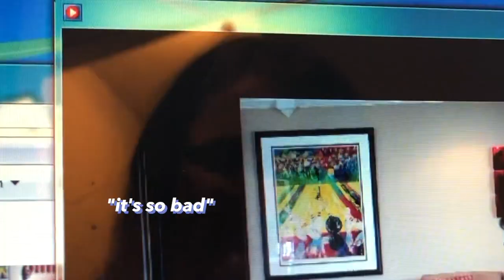Remaking My First Kpop Dance Cover | 2011 to 2020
I've been planning to make this video for such a long time but I held off because I was so so SO nervous it wasn't going to turn out being as different as I thought it would be. Turns out I actually HAVE improved LOL, what a shocker. I mean you'd think after 9 years I'd have more confidence, but honestly I'm just good at faking it.

Anyway, a huge thank you to anyone watching this who was on SoNE1, OGHS Kpop Club, or my other kpop dance friends for being the people that kept me going for so long. Now that I'm not really close to anyone else, I'm going to have to start pushing myself more, but I'm so grateful for all that you have done for me.

And to anyone who has ever supported any of these group or maybe seen one of my previous dance videos and liked it, thank you so much as well. I'm the type of person that tends to need a lot of validation from other people LMAO, because I don't usually believe my own opinion is as valid. Which is definitely something I need to work on, but thank you for being there for me while I'm on that journey!

Don't let your inexperience stop you from doing what you want to do (:

» Equipment:
Camera: Canon Rebel T3i or iPhone 8+
Editor: iMovie

Lyft Code (use when you sign up): SHELBY64899

( yesstyle korean fashion plus sized dance cover make redo public sone1 koreos eclipse 1million dance studio idk im just putting random things at this point i hope y'all liked the video pls don't judge me I worked hard on it and was hoping for it to just get at least 200 views lmao )